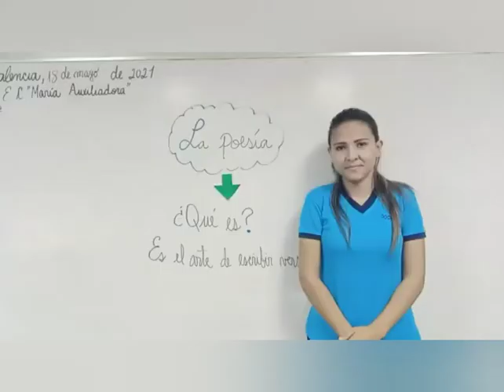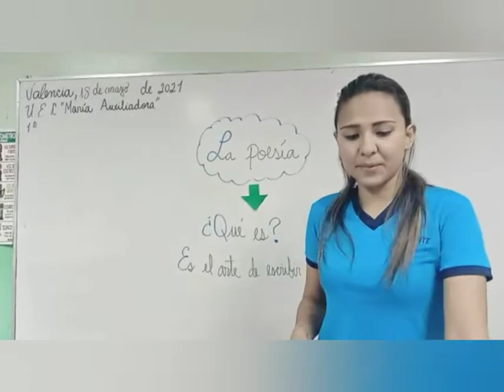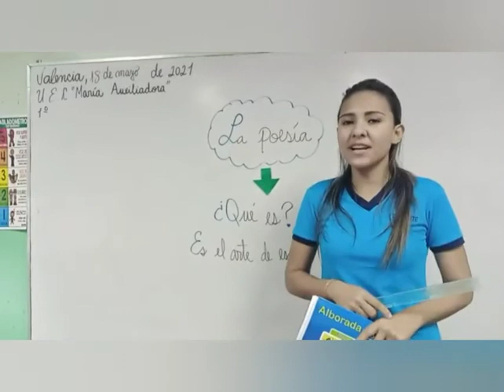La poesía 1er grado "C"